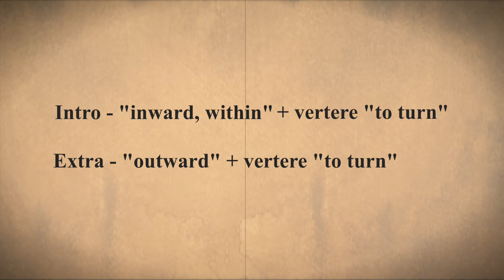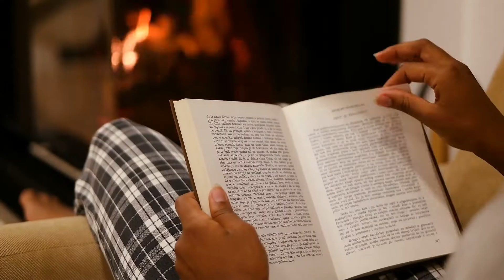The TRUE Meaning of "Introvert"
What does it mean to be introverted? How about extroverted? Many people think they know but they've got it all wrong.

Share you experience as either an introvert or an extrovert, down below.